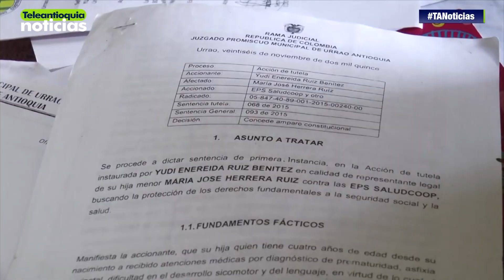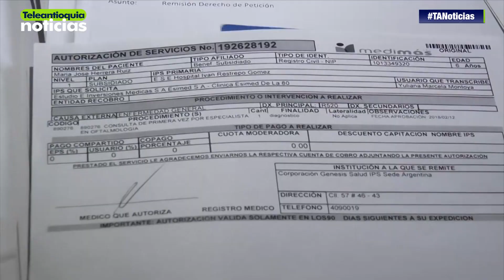Niña con parálisis cerebral busca atención médica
Una niña de 6 años que padece parálisis cerebral espástica desde hace un año, busca atención de varios especialistas.

-Teleantioquia Digital-